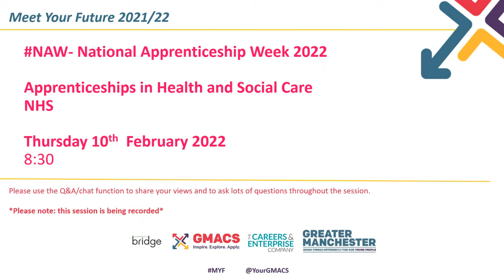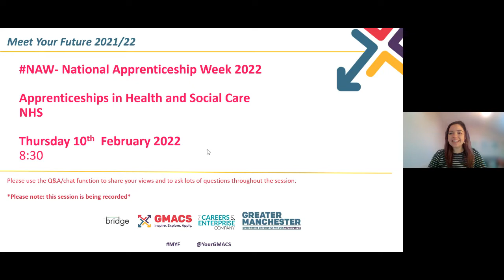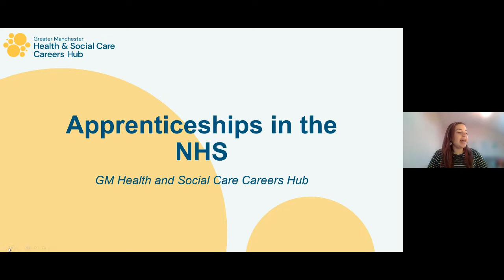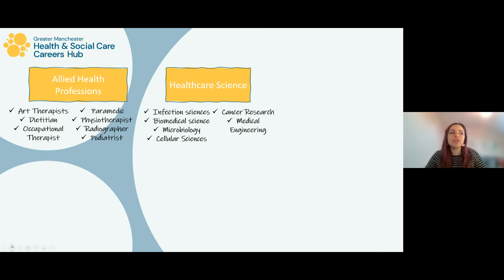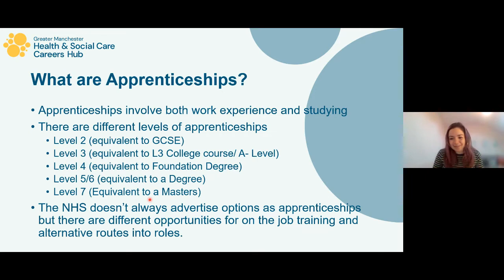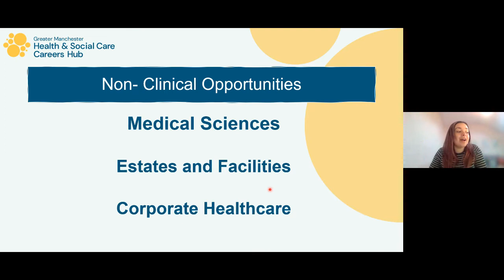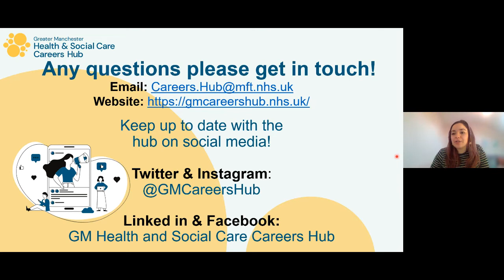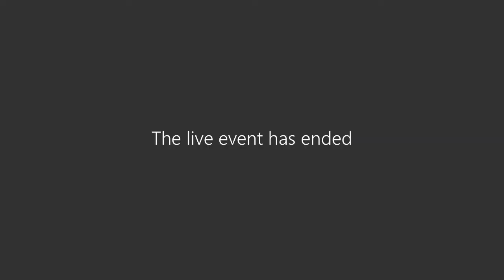Meet Your Future- NationalApprenticeshipWeek2022- Apprenticeships in Health and Social Care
In this short 20 minute session, hear about the wide variety of apprenticeships available to apply for within Health and Social Care, where an apprenticeship can lead and how to apply.

National Apprenticeship Week 2022 took place across the country w/c Monday 7th February. The aim is to celebrate apprenticeships and their impact on people and the economy.

To make local contribution to this campaign, GMCA's Meet Your Future will be coordinating a series of virtual events with many of our partner organisations. We want to celebrate apprenticeships past and current through this programme of virtual content and social media campaigns.

The week is a chance to celebrate our Greater Manchester apprentices, employers, and training providers, and promote apprenticeships to build a better future for the city-region.